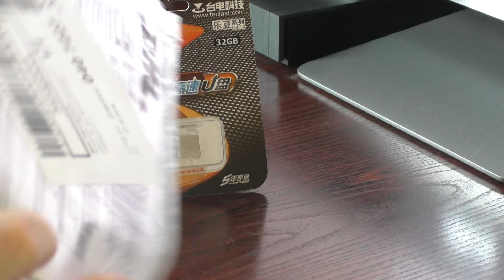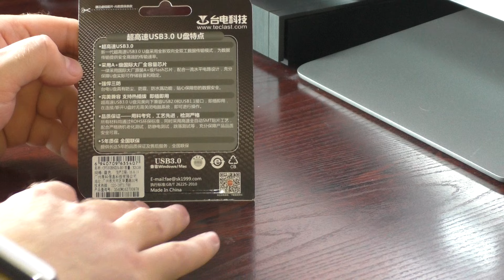Обзор и распаковка TECLAST Ledou Series USB 3.0 Flash Memory Stick 32GB (SAPPHIRE BLUE) от GearBest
Небольшой обзор и распаковка TECLAST Ledou Series USB 3.0 Flash Memory Stick 32GB (SAPPHIRE BLUE) от магазина GearBest
Ссылка на товар: